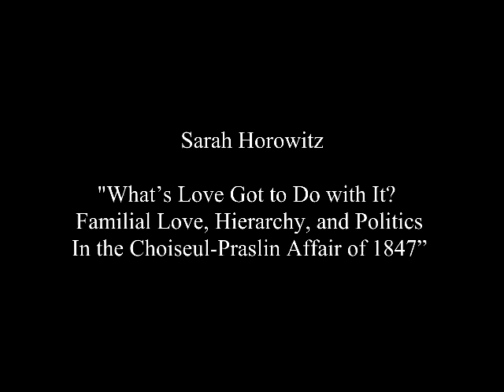Sarah Horowitz, “What’s Love Got to Do with It?"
H-France Salon, vol. 8 (2016), Issue 5, #3
Society for French Historical Studies
62nd Annual Conference
Nashville, Tennessee
4 March 2016
Session 3D:  Sentiment and Statecraft: Political and Emotional Regimes in France, 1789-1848